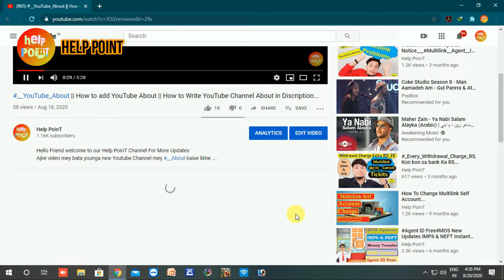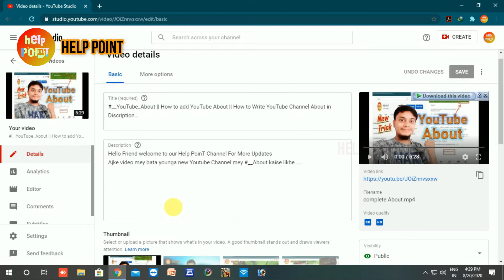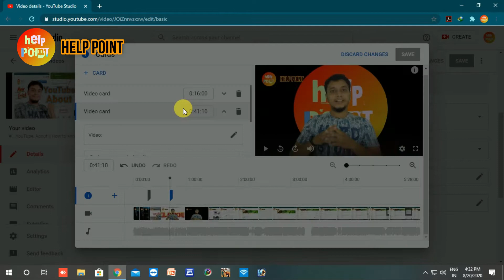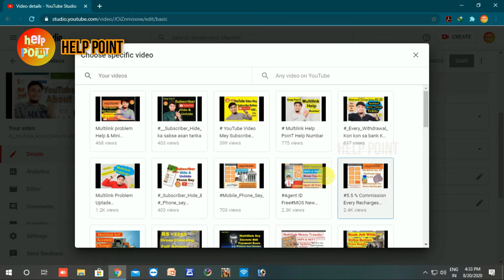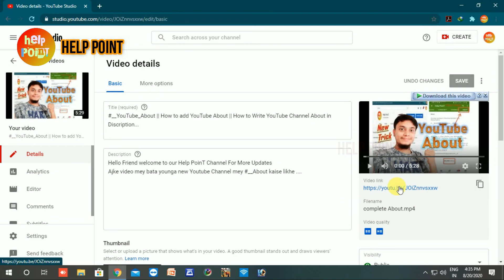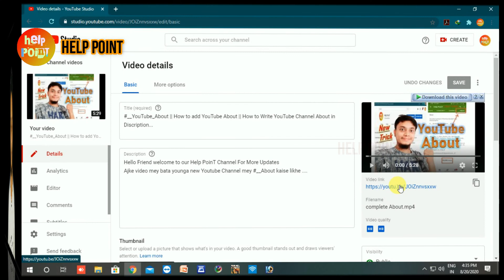Youtube Video mey __i_Boutton_Add || How To Add i card & i Button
Youtube i Boutton Add || How To Add i card & i Button ||
Today Discuss Youtube video mey i Button & i card kaise lagata hey...